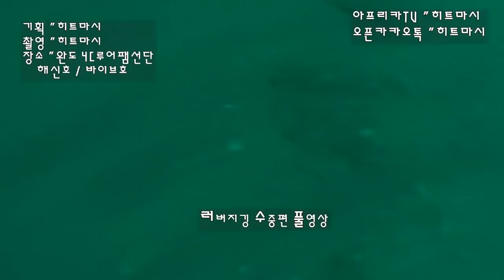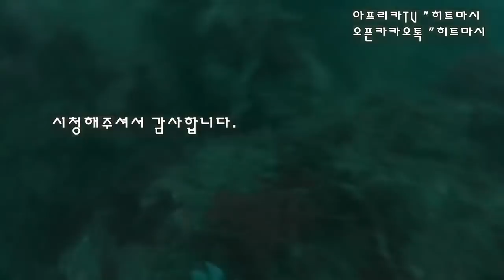how to bite Rubber Jigging underwater fishing video